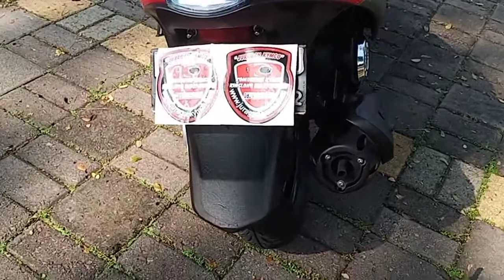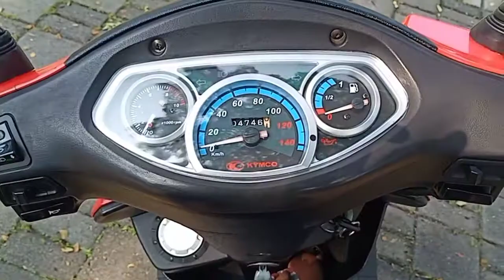Simpanan Kymco Trend SR 2007 Km Speedo baru 4 rb by Juragan Kymco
Bismillahirahmannirahim,

For Sale

Kymco Trend SR thn 2007 Low KM baru 4 rb Original by Juragan Kymco

Body mulus Red Ferrari combine Brown Gold

Mesin haluss bangett

Tenaga josshh

Gear ratio halus aman ga ngedengung

Kulit Jok ganti Baru

Mika Speedo ganti baru

Oli shockbreaker ganti baru

Oli mesin ganti baru

Oli gardan ganti baru

Oli rem ganti baru

Kampas rem depan belakang Baru

CDI ganti Baru

Seal Shock dpn ganti Baru

Batang Shock dpn ganti Baru

Pajak hidup panjang banget, Plat panjang sampai 2022

Benar2 barang simpanan dan rawatan

Km speedo baru 4 ribu Asli

Bensin selalu isi Shell V Power

Ban depan Mizzle 3.50-10 belakang IRC 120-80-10 baru Ganti masih tebal banget dan tubeless

No PR Tinggal bejek gas, siap touring ke luar kota

Build by : Juragan Kymco
Lokasi : Graha Raya blkg Alam Sutra tangsel
Unit ke 95 sejak tahun 2012

Khusus peminat serius siap antar langsung se Jabodetabek

Siap terima service panggilan Kymco yg mangkrak dan Restorasi Total Kymco anda menjadi spt baru keluar Dealer

Siap kirim sparepart kymco Matic ke seluruh Indonesia

6 alasan membeli Kymco di juragan kymco

1. Pertama dan satu-satunya penjual unit kymco dengan jaminan support part sampai ke seluruh indonesia

2. Pertama dan satu-satunya penjual unit kymco yang berani memberikan garansi uang kembali dalam seminggu bila part yang dikatakan ganti baru ternyata tidak sesuai

3. Pembeli otomatis tergabung dalam jalinan silaturahmi komunitas eksklusif juragan kymco komunitas kymco kinclong independent

4. Layanan antar unit sampai ke rumah seputaran area jabodetabek

5. Pertama dan satu-satunya penjual unit kymco yang serius menjalin silaturahmi dan memiliki website sendiri yang dioperasikan secara mandiri dengan total hampir 300 item part ready stock

6. Pembeli berhak mendapatkan keterangan detail tertulis track record proses restorasi hingga unit Kymco dinyatakan aman dan nyaman dipakai sesuai sunnah dan syariah

Alhamdullilah karena banyaknya request dari para pe hobby Kymco lainnya dan berdasarkan pengalaman membangun (Restorasi) sebanyak total 96 Unit Kymco sejak 2012 hingga saat ini, maka kami memberanikan diri untuk menyediakan jasa Restorasi Matic KYMCO khususnya sbb :

1. Repaint Full Body include velk, shockbreaker , blok cvt

2. Jasa Pick Up dan Delivery service untuk motor yang kurang sehat ataupun mangkrak total disesuaikan dengan jarak

3. Jasa service mesin dan cvt

4. Jasa Bore Up dan Upgrade cc mesin matic

5. Terima order kirim Part Kymco Online ke seluruh Indonesia

6. Terima jasa Custom Unit Kymco dan Matic lainnya.

Mohon maaf SMS tidak akan dilayani, Serius ? Janjian Telepon langsung lihat kondisi dan test jalan

Hanya melayani telepon langsung

Lokasi Graha Raya Bintaro, belakang Alam Sutra tangsel

Hanya peminat serius yang mengerti nikmatnya naik Kymco saja

Langsung telpon janjian datang lihat unit

Motor benar2 siap pakai, NO PR, tinggal gas Touring Luar Kota

info dan detail spek, harga silahkan hubungi lgsg